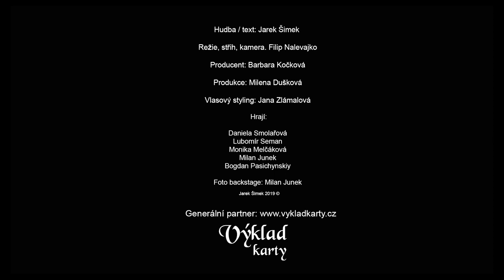Jarek Šimek - Žít (Oficiální Hudební Video)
Kontakt pro živé vystoupení:
Mít Jarka doma, na vaší svatbě, narozeninách, či párty, může mít každý.

Hudba / text: Jarek Šimek

Režie, střih, kamera. Filip Nalevajko

Produkce: Milena Dušková

Vlasový styling: Jana Zlámalová

Hrají:

Daniela Smolařová
Lubomír Seman
Monika Melčáková
Milan Junek
Bogdan Pasichynskiy

Foto backstage: Milan Junek

Text:

Žít

S tebou můj svět
Je tak krásnej
A Ty víš teď
Že jen pro Tebe místo mám
V srdci svým a to Ti dám

Chci Tě líbat
Hladit celou
Tvý přání vnímat
A Tvou oporou být Ti dál
Chránit Tě hýčkat

To s Tebou je cesta má jasnější
Že my dva se milujem ve štěstí
Tvoje přítomnost mi dává sílu
Za to Ti dík

Pojďme každej den prožívat
Jako by byl poslední
A svět si víc užívat
Vždyť čas tak rychle běží

Vždyť život je tak nádhernej
A zlý věci nevnímat
Na společný cestě svý

Co pro mě znemenáš
Slovy se nedá říct
A Tvoje šťastná tvář
Dává mi smysl žít

To pravý bohatství
Penězi neměřím
vždyť koupit se nedá smích
Co na tváři vykouzlíš
Když šťastná jsi

Ať slzy nám padaj jen od štěstí
A zbavíme se od všech bolestí
A s lehkou chůzí jdemes obě blíž
A já nebojím se říct